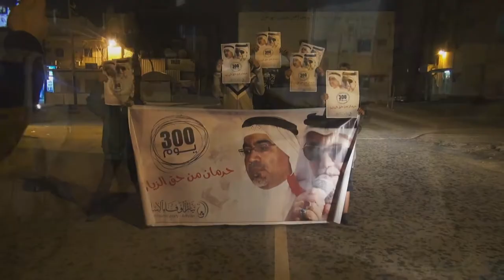مسيرة وفاءاً للقائد المشيمع والدكتور السنكيس في منطقة سار 10/1/2014 Bahrain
بدعوة من تيار الوفاء الإسلامي, خرجت تظاهرة مساء يوم الجمعة (10 يناير/كانون الثاني 2014) وسط منطقة سار غرب العاصمة المنامة ورفع فيها المتظاهرين رايات وبوسترات بها صور الأستاذ حسن مشيمع والدكتور عبدالجليل السنكيس ورددوا شعارات تضامنية معهم بعد مرور «300 يوم» من حرمانهم من حقهما في رؤية ذويهما